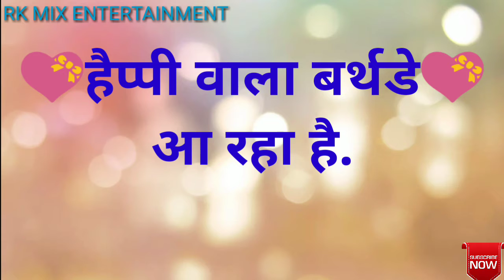जिनका जन्मदिन फरवरी महीने में आता है उनके लिए शुभकामनाओं का वॉट्सएप स्टेटस | Whatsapp Status Sister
This video is a whatsapp Status for those Sister, whom birthday fall in February month.